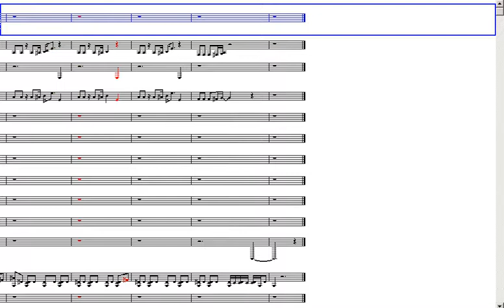Queen another one bites the dust